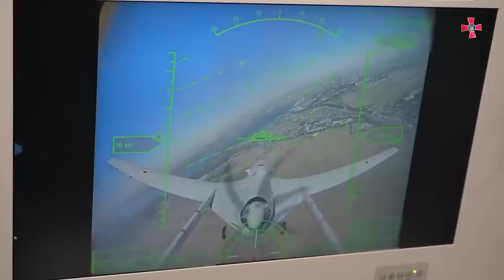🔥Нічого не здатні зробити самі! ЗСУ "допомогли" росіянам евакуювати техніку зі Зміїного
30 червня російські військові змушені були залишити тимчасово окупований острів Зміїний. Цьому сприяла успішна військова операція українських захисників. Росіяни підтвердили свій відхід з острова.

1 червня вони скинули туди фосфорні бомби. Найімовірніше вони хотіли знищити залишки своєї техніки.

Проте як завжди не впоралися. Зі свого боку, головнокомандувач ЗСУ Валерій Залужний заявив, що наші військові їм вирішили допомогти та знищити повністю залишки російського озброєння на Зміїному.